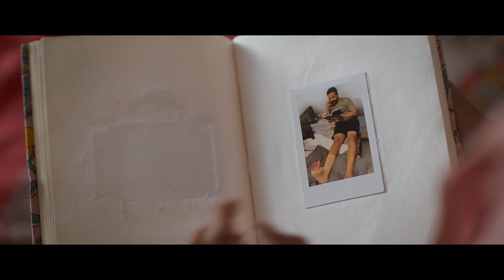Oru Naalitha |Video Song | John Luther | Jayasurya |Abhijith Joseph| Shaan Rahman |Vinayak Sasikumar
Presenting Oru Naalithaa Video Song from Malayalam Movie John Luther Directed by Abhijith Joseph and Produced by Thomas P Mathew.

Singers - Najeem Arshad, Narayani Gopan
Lyrics - Vinayak Sasikumar
Guitars : Bharath Sajikumar
Dholak : Anandu
All songs composed, programmed and arranged by Shaan Rahman.
Mixed and Mastered by Biju James , Inspired One Studios, Chennai

Writer & Director : Abhijith Joseph
Producer : Thomas P Mathew
Co Producer : Christeena Thomas
DOP : Roby Varghese Raj
Editor : Praveen Prabhakar
Music & Bgm : Shaan Rahman
Sound Design : Vicky, Kishan (Saptha Records)
Audiography : M R Rajakrishnan
Production Controller : Praveen B Menon
Art Director : Ajay Mangad
Costume Designer : Sameera Saneesh
Costume Designer (Jayasurya) : Saritha Jayasurya
Makeup : Libin Mohanan
Make up (Jayasurya) : Kiran Raj V R
Thrills : Phoenix Prabhu
Chief Associate Director : Jibin John
VFX : Promice VFX Studio
DI : Poetic
Colorist : Srik Varier (Poetic)
Lyrics : Vinayak Sasikumar
Stills : Navin Murali
Line Producer : Joju Varghese
Production Executive : Nazeer Karanthoor, Pratheesh Mavelikkara
Production Manager & Post Production Coordinator : Pradhwi N Rajan
Production Manager : Dhanesh Krishnakumar
Designs : Anand Rajendran
Associate Directors : Rahul Ramakrishnan, Vishnu Revikumar
Associate Cameraman : Rijo Nellivila, Muhammed Rahil
Associate Art Director : Dinkar B Nair
Associate Editor : Sidhartha.A
Assistant Directors : Sabin K Ayyappan, Manoj Kumar M
Assistant Cameraman : Aswin Ramesh, Jishnu K Lal
Still Assistant : Nandu Unnikrishnan
Spot Editor : Basodh T Baburaj, Jamseel Ibrahim
Subtitles : Sowmya Vidyadhar
Distribution : Century Release
Overseas Partner : Phars Films
PRO : Pratheesh & A S Dinesh
Marketing & Communications :
Sangeetha Janachandran
Audio Partner : Manorama Music

Listen this song in various Audio Streaming Platforms:-